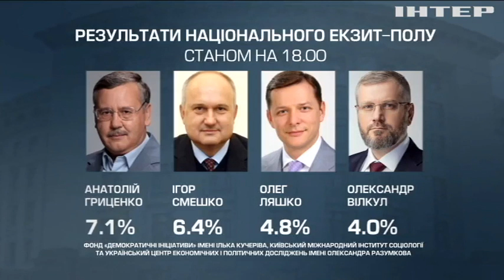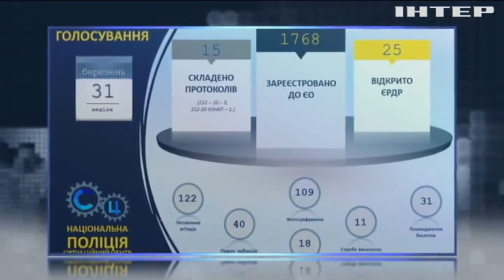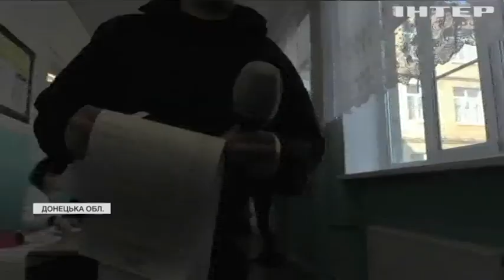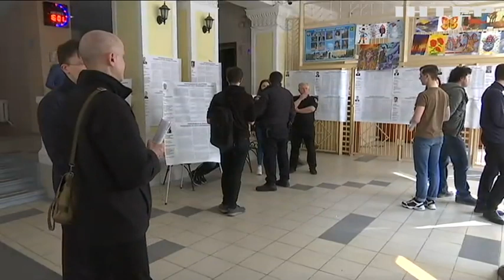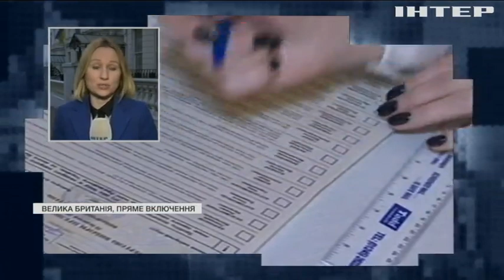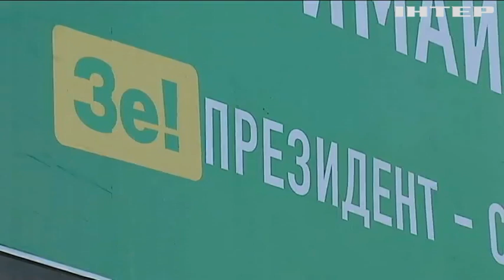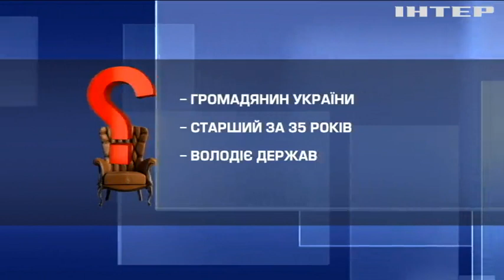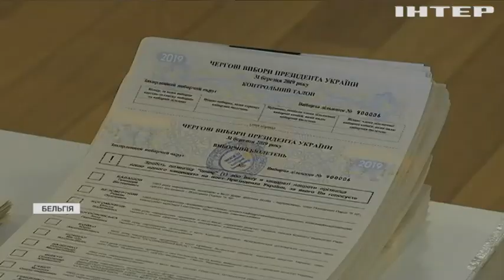Подробности, выпуск за 31 марта 2019 года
Вибори президента України - головні події на останні данні екзит-полів. Інформація зі штабів головних претендентів на посаду голови держави.